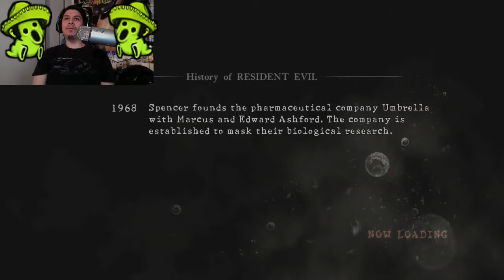First playthrough of R5 With Pixie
Beating the first 2 chapters of Resident Evil 5 with my friend Pixie -- Watch live